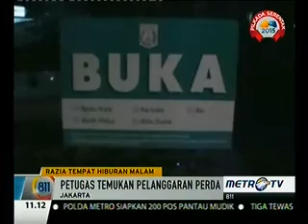Razia Tempat Hiburan Malam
Media : Metro Tv
Waktu : 11.11
Rubrikasi : 811
Narasumber : -